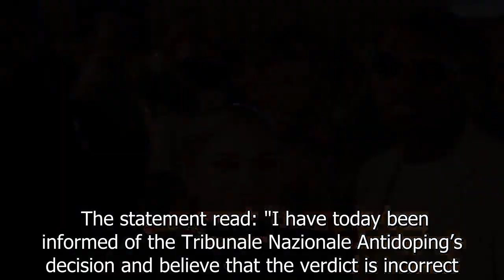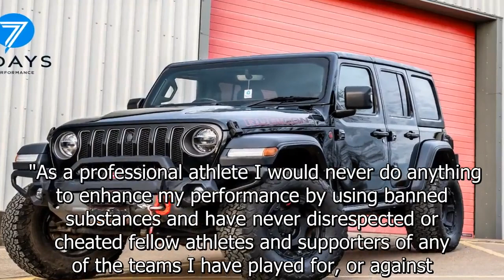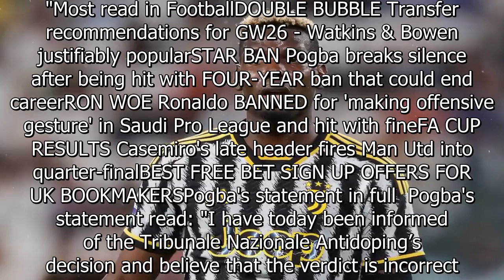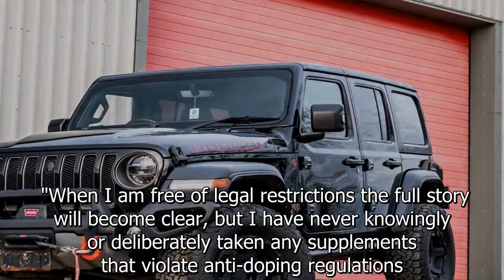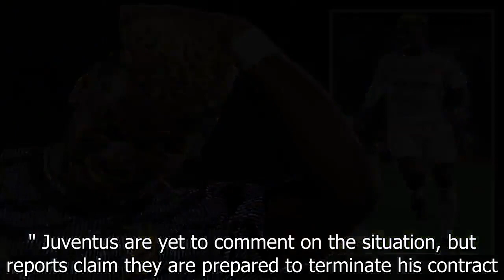Pogba’s wife shares defiant statement after star slapped with four-year ban